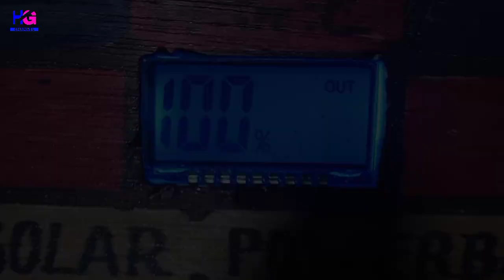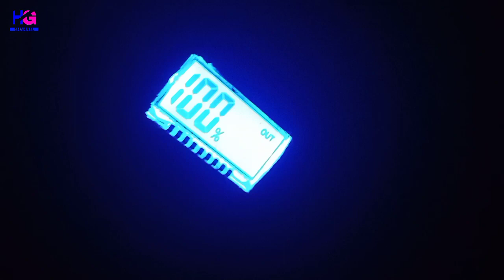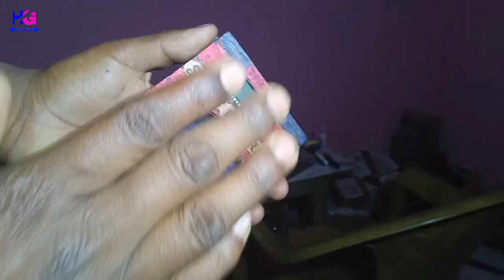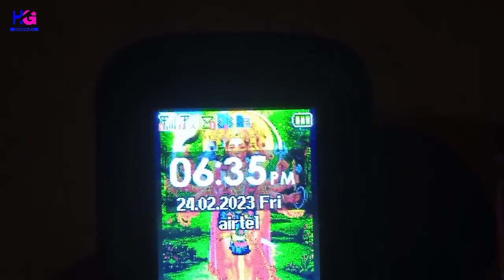मोबाइल की 🔋 Battery से Power Bank बनाएं Free में 2023|Power Bank Kaise Banaye|Power Bank At Home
Hello Friends main rahul Aaj ki video mein aapko Ek Powerful Power Bank banana sikhaya hai Bahut hi Easy method se Isliye Aap sab video ko pura completed zaroor dekhiye aur video acchi lage to like aur subscribe bhi zaroor kare

Power Bank kaise banaye ghar par
Power Bank kaise banaye Help Guru channel
Power Bank kaise banaye Mobile ki battery se
Power Bank kaise banaye ghar par easy
Power Bank kaise banaye without module
How to make Power Bank Module
How to make Power Bank Module At Home
How to make Power Bank At Home easy
How to make Power Bank in Hindi
new invention
New idea
science project
experiment
HelpGuruChannelTHANKS WATCHING THIS VIDEO